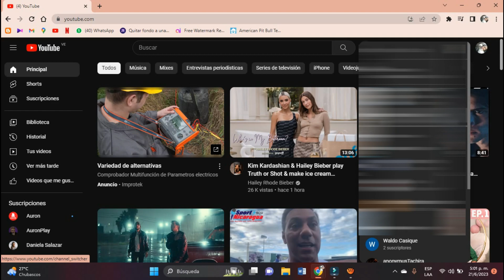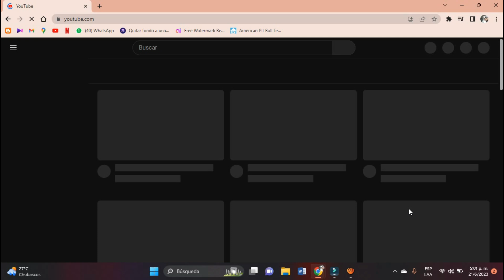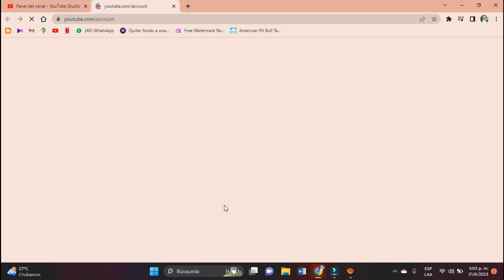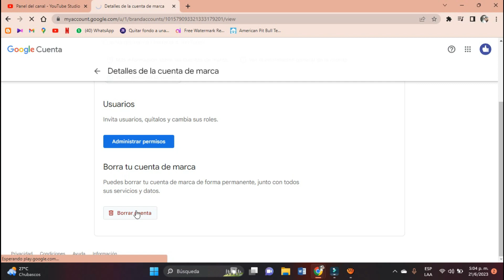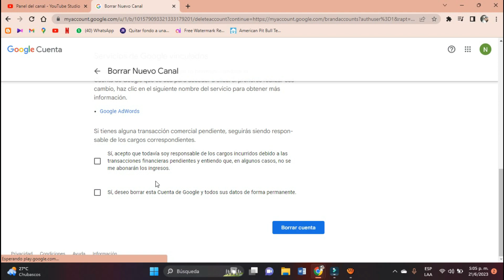Como eliminar un canal de Youtube Correctamente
En este tutorial aprenderás a como eliminar un canal de Youtube correctamente, para eliminar un canal de Youtube correctamente primero debes iniciar sesión en tu cuenta de Google y seguir los pasos explicados en el video para eliminar correctamente tu canal de Youtube.

Canal:  @italoquispe